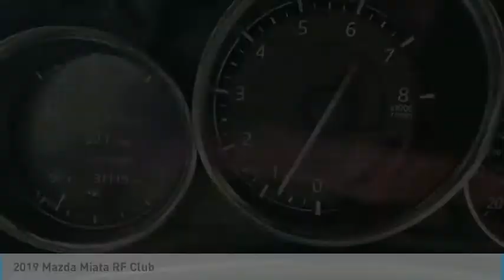2019 Mazda Miata RF Club FOR SALE in Peoria, AZ BM1447A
Stop in today for a test drive of this U 2019 Mazda Miata RF

8424 W. Bell Road

ONE OWNER, CLEAN CARFAX.  Recent Arrival! 26/35 City/Highway MPG Clean CARFAX. CARFAX One-Owner.  Awards:     2019 KBB.com Brand Image Awards  Phoenix s Preowned Vehicle in Peoria, Glendale, Scottsdale, Avondale!! Want us to come to you? No problem! In case we missed a picture or a detail you would like to see of this 2019 Miata RF, we are happy to send you A PERSONAL VIDEO walking around the vehicle focusing on the closest details that are important to you. We can send it directly to you via text or email. We look forward to hearing from you!  Vehicle price and availability are subject to change without notice.